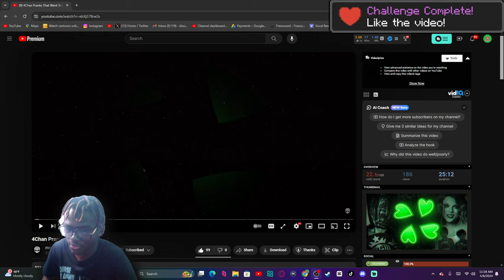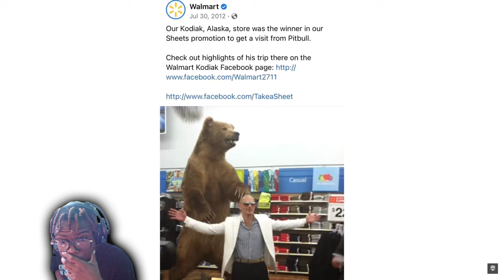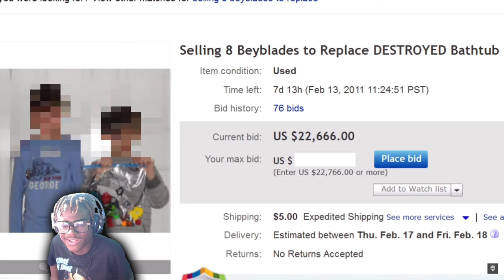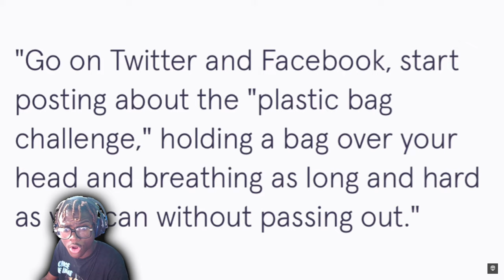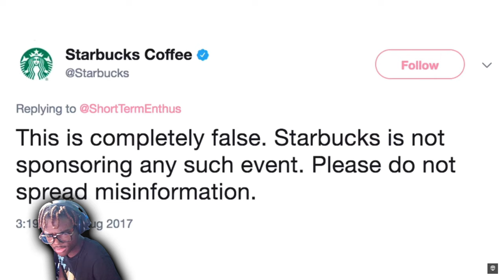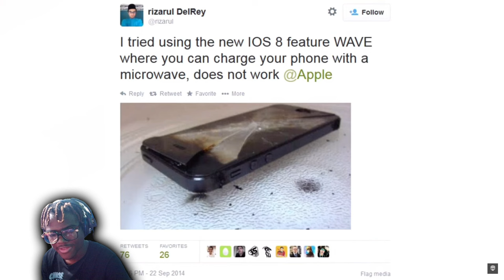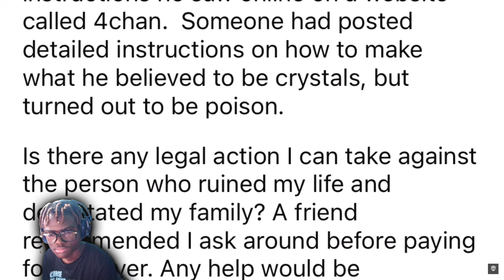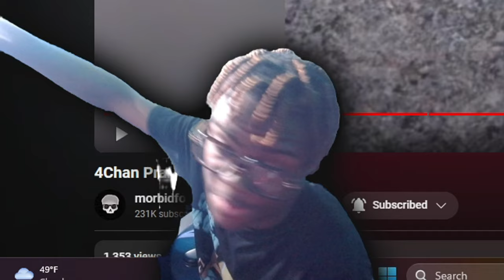4Chan Pranks That Went Too Far Reaction! "IPOD ON GRAVE??!"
4Chan Pranks That Went Too Far Reaction! "IPOD ON GRAVE??!" - BigRion16
4chan is an anonymous English-language imageboard website. Over the years they have been responsible for internet pranks such as hijacking internet contests. While some of these pranks are funny and tame, Other pranks can be very dangerous. One of these pranks tricks the vicitim to break their iPhone while another prank tricks you to make toxic fumes which can cause a fatality. In todays video we talk about 4Chan pranks that went too far.
TimeStamp
0:00 - Before The Reaction
0:51 - Intro
1:15 - The Reaction
2:00 - Dub the Dew Reaction
3:49 - Pitbull exiled by 4Chan Reaction
4:37 - Justin Bieber North Korea Reaction
5:49 - Taylor Swift Reaction
8:04 - Beyblade auction Reaction
11:10 - JFK Jr resurrected Reaction
13:29 - Plastic Bag Challenge Reaction
15:30 - Starbucks racist troll Reaction
19:50 - trolling Apple users  Reaction
22:23 - Leaks Reaction
24:10 - Threats/Fake Crystals Reaction
26:49 - An Hero Reaction
28:52 - After The Reaction
30:08 - Outro